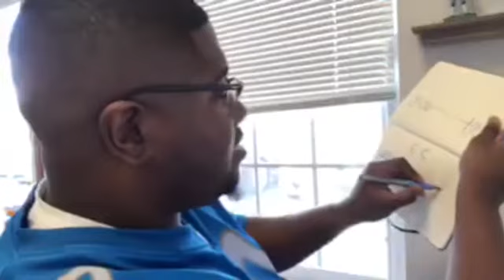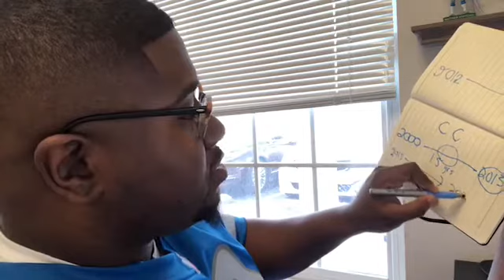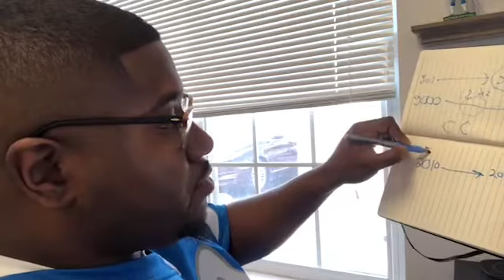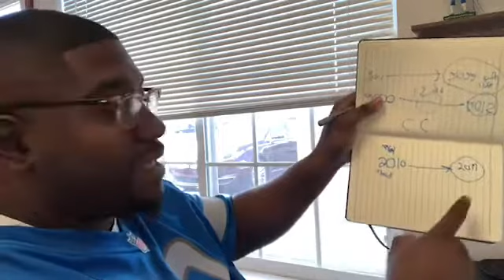Why didn't a charge off credit card fall off your credit report after 7 years?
Charge off accounts fall off or show significantly low impact on your credit report after a certain amount of time. But what about charged off credit cards?

In this video, I will answer the common question, "Why didn't a charge off credit card fall off your credit report after 7 years?” Dough Chaser TV will also help you correctly calculate the date it’s supposed to fall off.

Repair Your Credit Like The Pros | Avoid This Huge Mistake To Fix Your Credit Fast Need help fixing your credit?

Interested in working with my credit repair company, request a free credit consultation